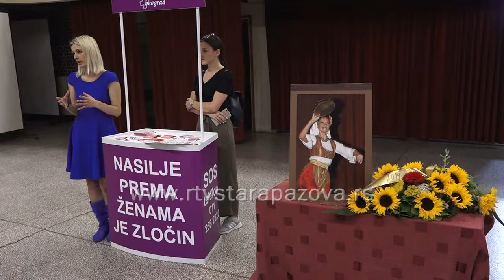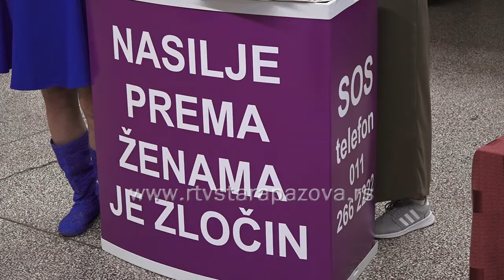Sedmi Stelini dani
U okviru festivala "Stelini dani" Folklorni ansambl "Dukat" održao je dva koncerta. Prvi koncert pod nazivom "Kad porastem, biću pravi solista" održan je u Sokolskom domu, dok je drugog festivalskog dana održan koncert folklornih ansambala pod nazivom "Za našu zvezdu" u Pozorišnoj Sali u Staroj Pazovi.